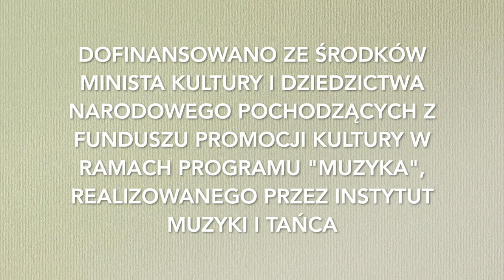3 x Bach! Recital wiolonczelowy, Agnieszka Ewa Oszańca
Recital wiolonczelowy to kolejna odsłona festiwalu 3x Bach!
3x Bach! to cykl koncertów w 3 miastach: Warszawa, Włocławek, Mediolan (online) skoncentrowany na muzyce Bacha. Międzynarodowy autorski projekt klawesynistki Patrycji Domagalskiej, w której główną rolę pełni klawesyn – instrument, którego Bach był wirtuozem. Obok Koncertów klawesynowych na 2, 3, 4 klawesyny pod batutą Fabio Bonizzoniego odbywają się koncerty kameralne: sonaty triowe, kantaty na sopran z wiodącą partią fletu traverso oraz recitale: klawesynowo-skrzypcowy  z tańcem – nieodłącznym elementem muzyki barokowej i wiolonczelowy.

28 listopada 2020 godz. 19 premiera Youtube Fundacja Krośnieńska im. Ignacego Paderewskiego Agnieszka Ewa Oszańca - wiolonczela barokowa
W programie: Jan Sebastian Bach:
I Suita G - dur BWV 1007
II Suita  d - moll BWV 1008

nagranie audio - Andrea Dandolo
nagranie video i montaż - Agnieszka Oszańca

Organizator: Fundacja Krośnieńska im. Ignacego Paderewskiego
Pomysł i kierownictwo artystyczne festiwalu 3xBach! - Patrycja Domagalska-Kałuża

Projekt dofinansowany ze środków Ministerstwa Kultury i Dziedzictwa Narodowego pochodzących z funduszu Promocji Kultury w ramach programu „Muzyka”, realizowanego przez Instytut Muzyki i Tańca oraz ze środków Fundacji PZU.